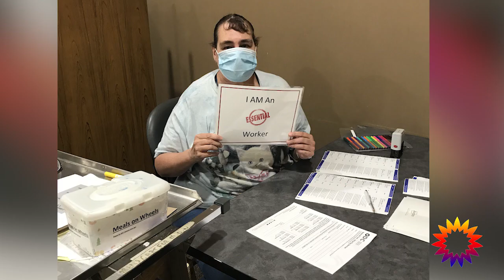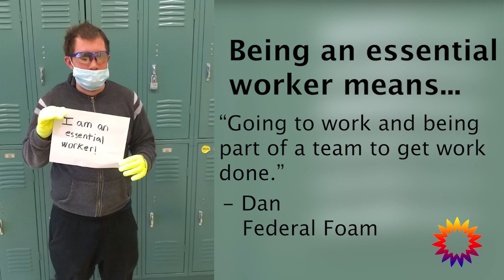Thank You EssentialWorkers | Self-Determination | WI Board for People w/ Developmental Disabilities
Self-determination: “YOU make choices about your life."

Self-advocate: "YOU speak up for yourself.” For information on how to get involved in Self-Advocacy in Wisconsin contact People First Wisconsin.

This project was supported, in part by grant number 2001WISCDD-00, from the U.S. Administration for Community Living, Department of Health and Human Services, Washington, D.C. 20201. Grantees undertaking projects with government sponsorship are encouraged to express freely their findings and conclusions. Points of view or opinions do not, therefore, necessarily represent official ACL policy.